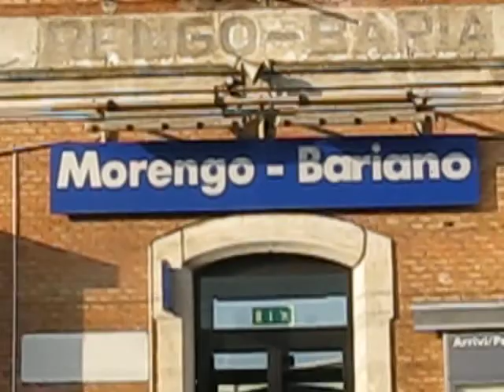11 EC Venezia Santa Lucia Milano Centrale a Bariano BG